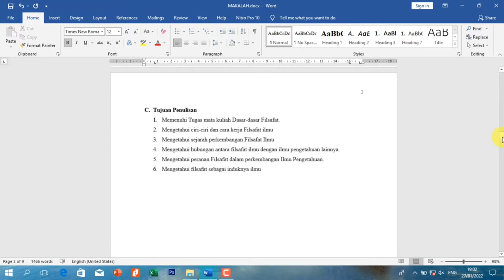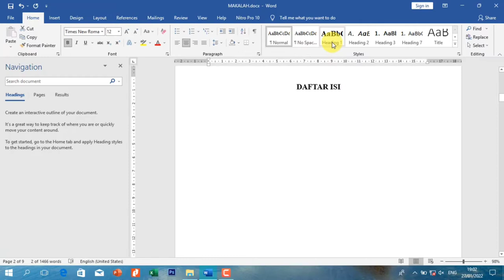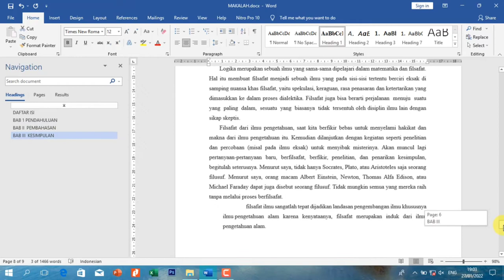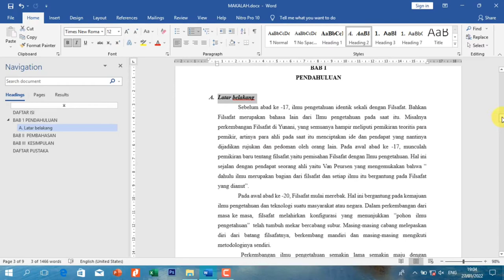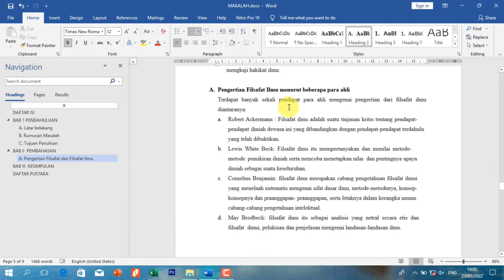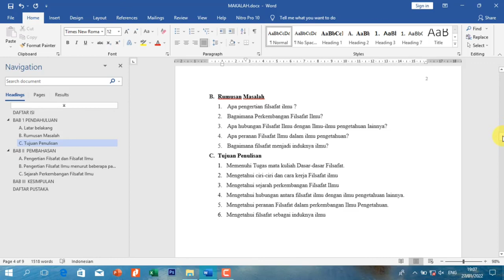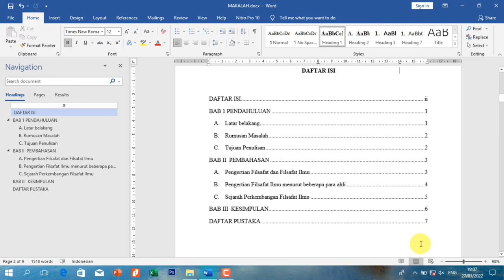Cara Membuat Daftar Isi Otomatis di Word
Bagi teman-teman yang sedang membuat sebuah laporan atau skripsi, dan ingin membuat daftar isi di microsoft word, disini saya akan membagikan trik bagaimana caranya untuk membuat daftar isi secara otomatis, jadi tidak perlu mencari nomor halamannya satu persatu, dan jika ada halaman yang berubah, maka nomor di daftar isinya juga ikut berubah.

nah, sebelumnya silahkan teman-teman pahami dulu cara untuk membuat nomor halaman berbeda di ms word, dan cara membuat navigasi di video berikut ini :

Semoga channel ini kedepan bisa berkembang lebih baik lagi.